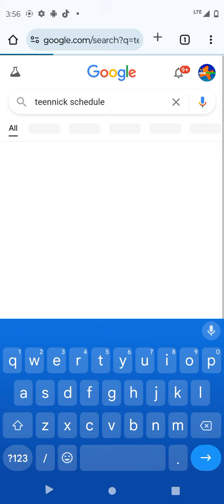TeenNick Schedule For Today